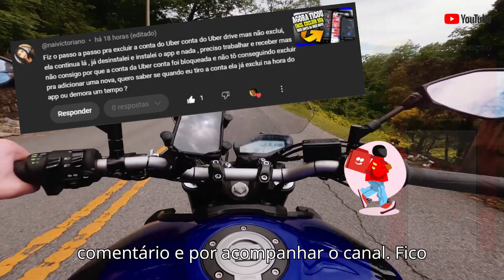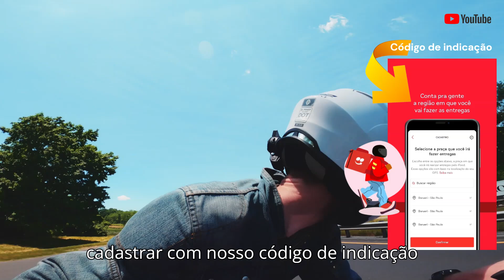Como excluir conta bancária no Uber Drive - Passo a Passo para Resolver! 🚗💳UberDrive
Está precisando remover sua conta bancária do Uber Drive e não sabe como? Neste vídeo, mostro o passo a passo para excluir e substituir sua conta bancária no aplicativo de forma fácil e rápida. Assista até o final para ver todas as dicas e resolver essa questão!

➤ ATENÇÃO - PASSO A PASSO GRÁTIS PARA RESOLVER PROBLEMAS na Uber Drive

➤ ATENÇÃO - PASSO A PASSO GRÁTIS para aprovar sua conta em até 7 dias no IFood Entregador

➤ ATENÇÃO - Indicação IFood Entregador aprovação em 3 dias com nossa indicação

➤ ATENÇÃO - INDICAÇÕES de Aplicativos que tocam mais e a aprovação é Rápida

Adquira sua maquininha do IFood Entregador e receba mais pedidos.

Atenciosamente:
Lucas Nacre